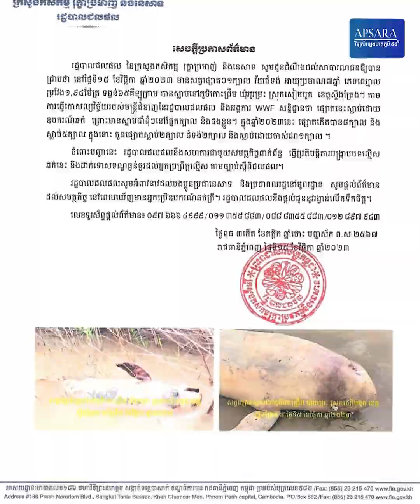ក្រសួងកសិកម្ម និងអង្គការ ប្រកាសថ្កោលទោសជនល្មើសណានេសាទខុសច្បាប់ បណ្ដាលឱ្យផ្សោតស្លាប់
ក្រសួងកសិកម្ម និងអង្គការ ប្រកាសថ្កោលទោសជនល្មើសណាដែលប្រើឧបករណ៍នេសាទខុសច្បាប់ បណ្ដាលឱ្យផ្សោតស្លាប់